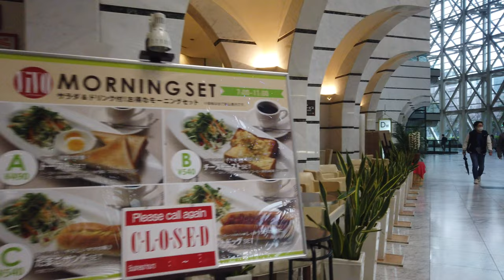4K Ultra HD: 60 fps Rainy Walk in Tokyo Omori (大森) Japan【 2021 】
Hello my global friends. Let’s walk in Japan. Walking in Omori Tokyo Japan in  2021. It's raining and stopping today. The sudden rain is heavy rain. It's chilly because of the rain. There are shopping streets and taverns near here
I hope you like this video. Please let me know if there are any places you would like to see.

・Setting
 4K 60fps

今回は、東京の五反田を散策した動画になります。五反田は東西で歓楽街と高級な住宅街にはっきり分かれるディープで活気のある街です。今回は住宅街から歓楽街のあるエリアに向けての散策になります。

このチャンネルでは、日本の街並みや観光地、地元のイベントをご紹介しています。

・Setting
 4K 60fps